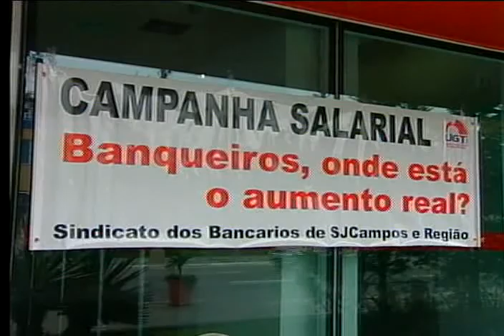Greve Ministério do Trabalho - 29/09/2010